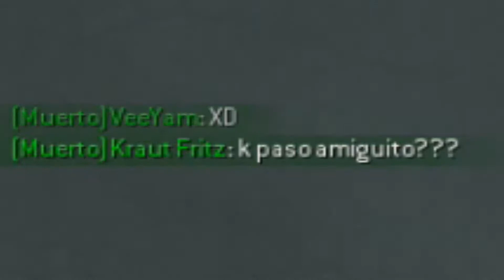Vuelve el Clasico - Call of Duty 4 Funny Moments - Ep#17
Regreso a CoD 4 con unos Funny Moments...